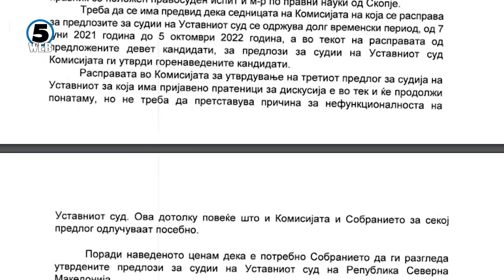Двајца кандидати за уставни судии на пленарна седница, изборот на Јовески блокиран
Двајца од кандидатите за уставни судии денеска пред пратениците на пленарна седница.. За власта ова е обид да се надмине уставна криза а за опозицијата ова е преседан..